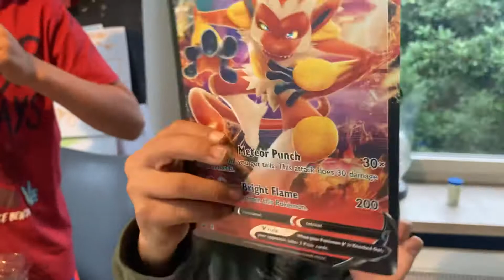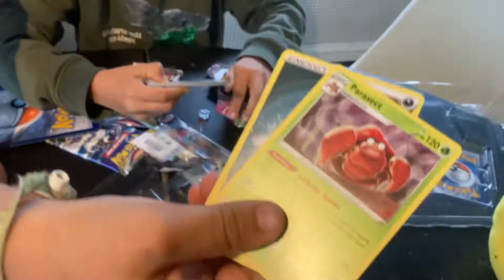Matias en Robin openen hun Pokemon doos met kaarten… pikachu, charizard, Gengar, Kleavor